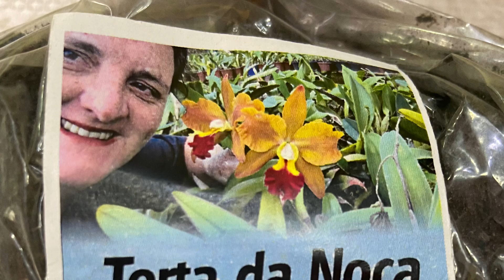Orquídeas aqui sábado no café lindas